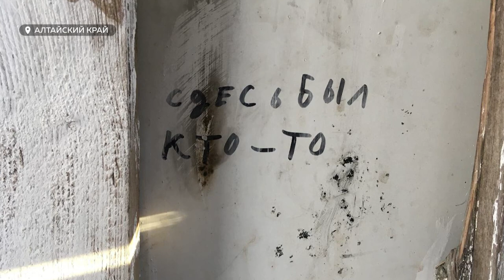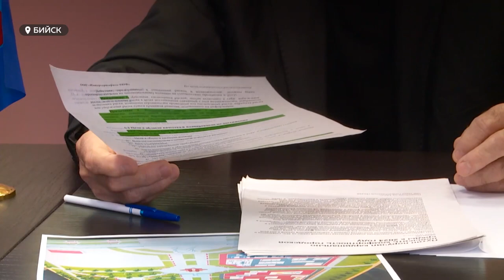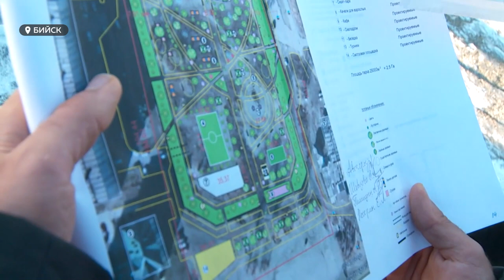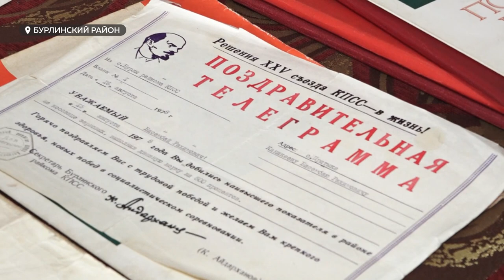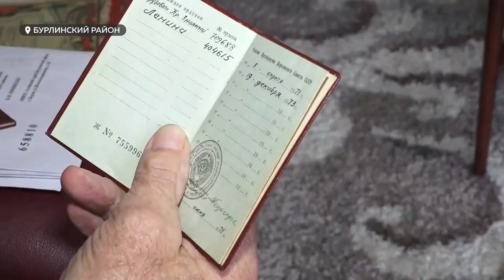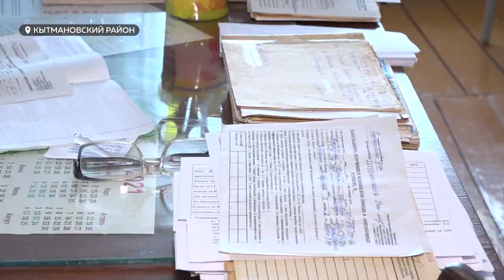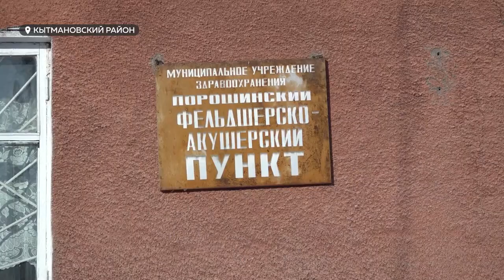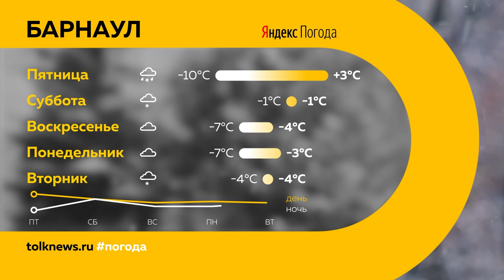«День с Толком». 02.12.2021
Смотрите в выпуске:
- ЧП в Алтайском: в каком состоянии пострадавший от стрельбы  школьника?
- Жители Бийска просят достроить городской парк. Какие предложения люди озвучивают властям?
- Вещи — даром: где в Барнауле проводят БЕСПЛАТНЫЕ ярмарки и для кого?

00:00 Анонс
00:46 Проверка после ранения восьмиклассника
01:58 Корпоративы будут! Правда, только для вакцинированных
02:45 Парк за Ривьерой в Бийске
07:00 Победителям краевого конкурса вручили ключи от личных авто
07:52 Бесембай Кинекеев отметил полувековой юбилей работы в полях
10:09 Юристы в села
11:25 Больше сотни медицинских объектов отремонтируют
13:58 Строительство ледовой арены
14:33 Юношеские олимпийские игры в Барнауле
16:35 Ярмарка для многодетных семей
19:24 Прогноз погоды